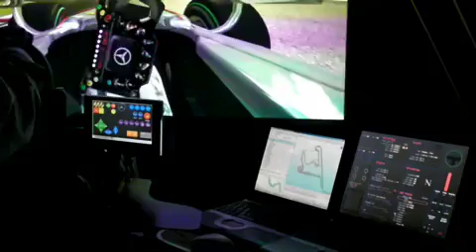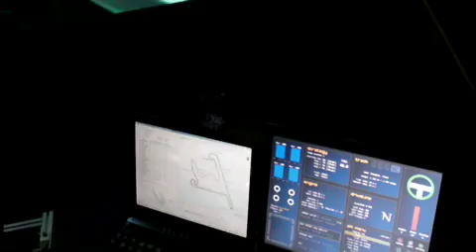MMG SimRDisp7X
Today I finally received my MMG SimRDisp7X so I could install it into my x-sim2 cockpit. This clip shows the unit working as a complete several laps of Shanghai.